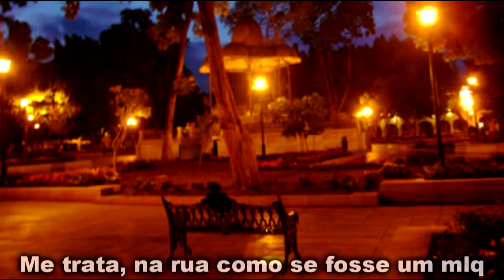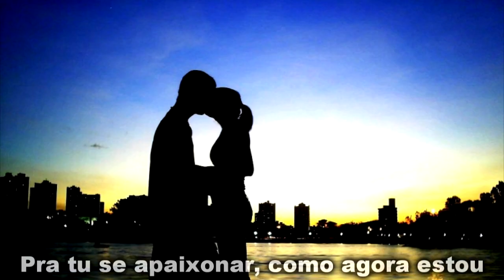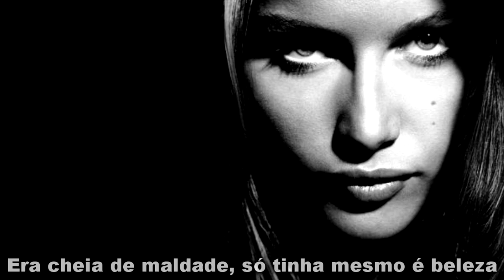DJ NOBRU e MATHEUS DA PC - Caminho do Destino ♪ | Lançamento 2011 | ( C/ Letra )